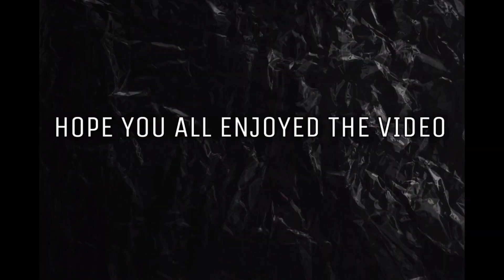Yena Slayer Lane Gameplay | Solo Queue Gameplay | Best Assassin Laner | Clash of Titans | CoT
Magnear Phelix (High Rank Gameplay)

Rigel Demetrix (Exclusive Marksman Videos)

Osias Adrian (Voice-over Videos)

Allan Staunch (Troll Videos)

Guys do check out their channels and show them love and support from our channel❤️

Download from